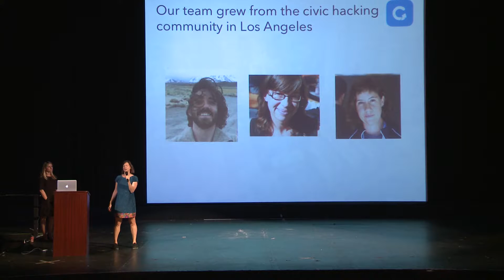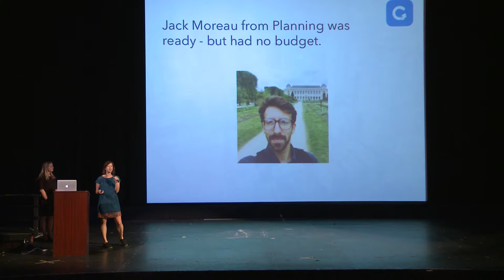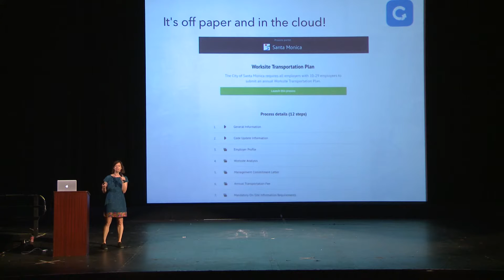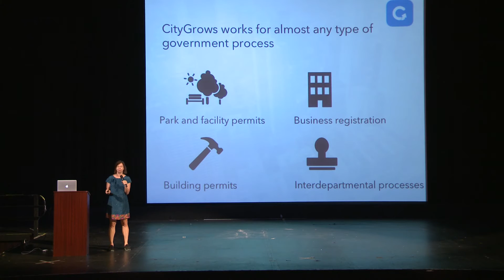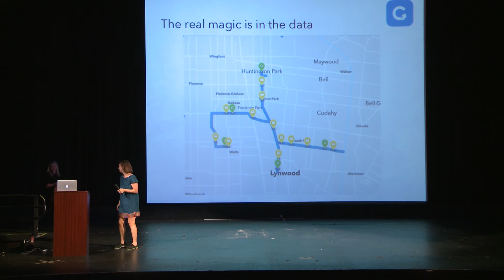CityGrows - Catherine Geanuracos, Founder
Civic & Gov Tech Showcase presenter Catherine Geanuracos Founder of CityGrows present on a workflow and transparency platform for local governments.

Innovate Your State and the City of Sacramento Mayor's Office of Innovation & Entrepreneurship brought together government leaders, civic minded entrepreneurs and investors on September 22, 2016.